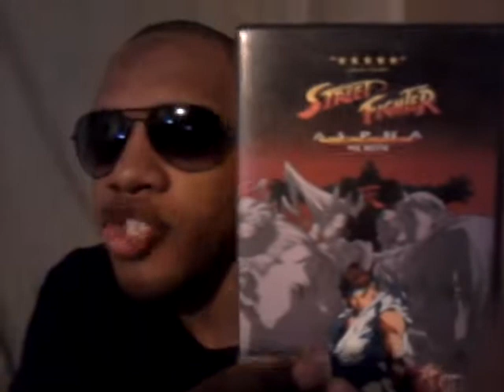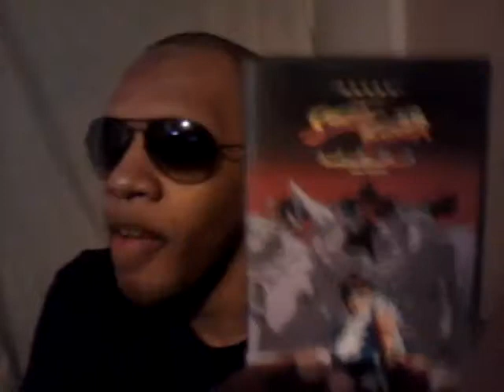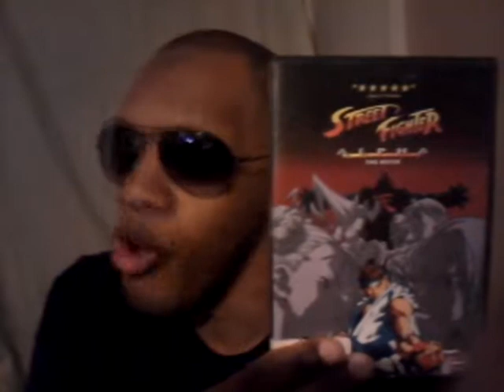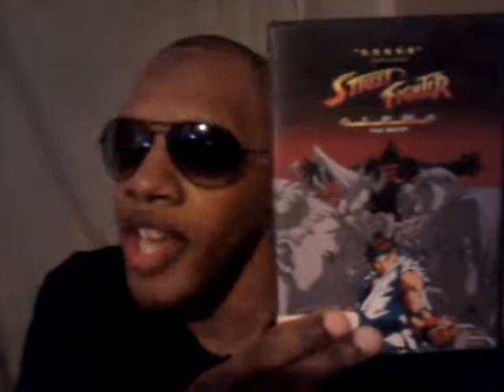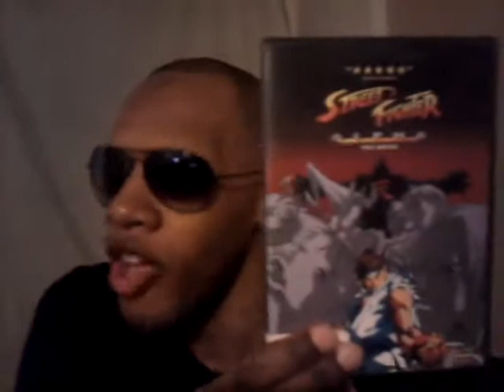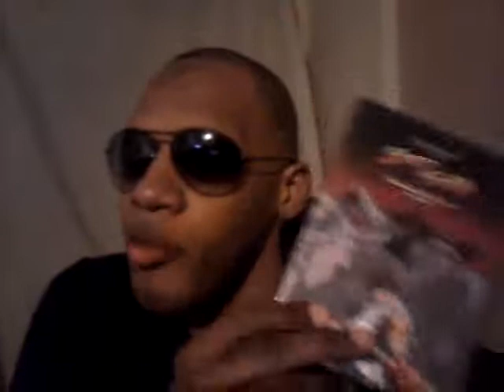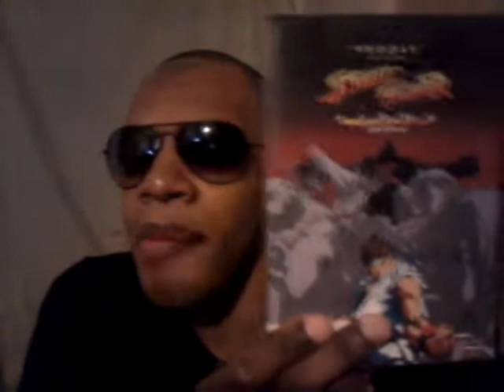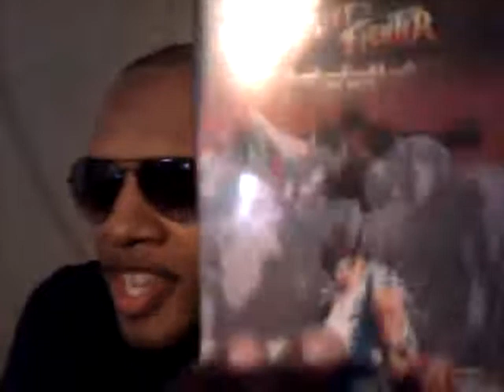Street Fighter alpha the Movie review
Whats up anime fans this is a review of a real good anime Street Fighter alpha It's a must see for Street Fighter fans cheack it out if you have not seen it this channel is a bout pro wrestling video gaming MMA Anime. this channel was just a bout pro wrestling but thats not all i am in to i give my opinion on all of these topics and i back my opinion up so sub ☆ ☆☆ ☆